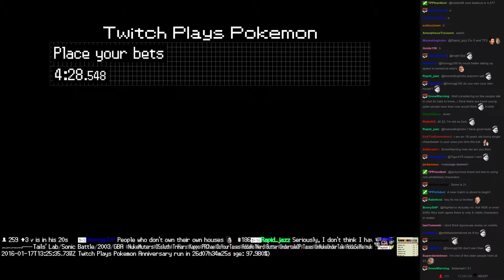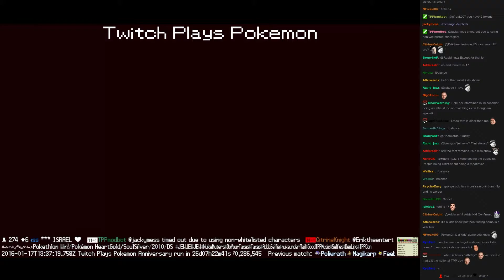Twitch Plays Pokémon Battle Revolution - Match #35317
Match #35317 [Blue: Slaking, Pineco, Ditto] vs [Red: Cascoon, Regice, Magmortar]